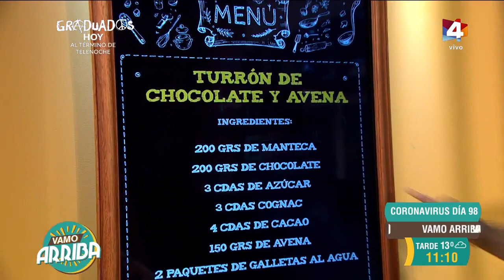Vamo Arriba - Turrón de chocolate y avena